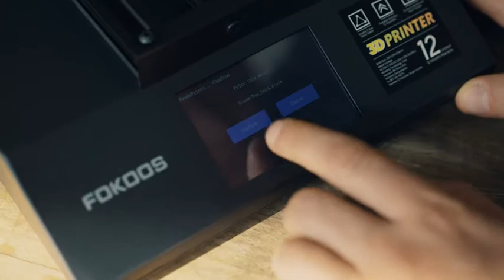FOKOOS 3D Printer Odin-5 F3 Foldable FDM Printers Direct Drive Dual Z-axis Drive Touchscreen TMC2208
FOKOOS 3D Printer Odin-5 F3 Foldable FDM Printers Direct Drive Dual Z-axis Drive Touchscreen TMC2208 Stepper 32-bit Board Pre-Assembled Glass Platform Φ1.75mm, 235x235x250m

Stunning foldable design: 95% pre-assembled, no need to endure the complicated installation process. Start your 3D journey easily in 3 minutes.
Exquisitely integrated extruder: Direct drive, Easy to replace filament, precise temperature control , real-time filament run-out detection. All in this little extruder.
Bass printing :  Odin-5 F3 has TMC2208 ultra quiet driver chip module, silent printing and low DB work, you will have a quiet printing environment.
Precise DIY: Provides external ports for user's personalized development, and powerful STM32 control chip makes printing more accurate and stable.
Top configuration: Lattice glass platform, 3.5-inch touch screen, flexible flat cable, 235*235*250mm build size, double z-axis stabilization, Synchronous moving with high accuracStunning foldable design: 95% pre-assembled, no need to endure the complicated installation process. Start your 3D journey easily in 3 minutes.
Top configuration: Lattice glass platform, 3.5-inch touch screen, flexible flat cable, 235*235*250mm build size, double z-axis stabilization, Synchronous moving with high accurac